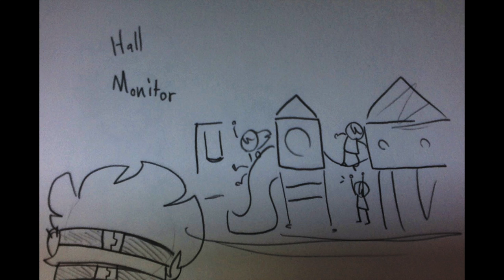Hall Monitor Sal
Fandom: Sally Face
Characters used:
Sal Fisher/Sally Face
Ashley Campbell/Ash
Todd Morrison
Larry Johnson
Travis Phelps
Neil
Maple
Chug